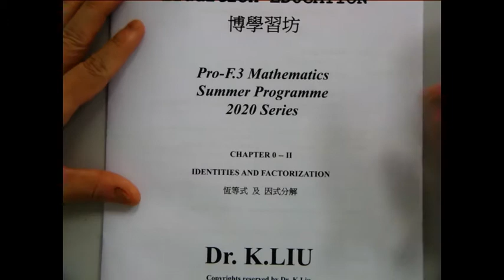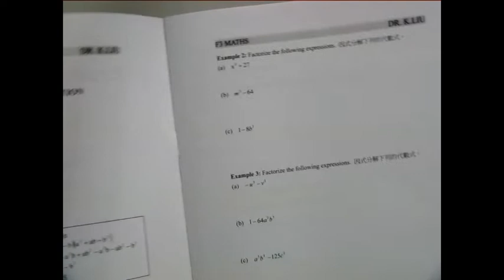F3 Maths Core Chapter 0(ii) Identities and Factorizations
00:00 to 03:55 Introduction
03:56 to 06:12 Example 1
06:13 to 08:57 Example 2
08:58 to 12:03 Example 3
12:04 to 14:26 Example 4b
14:27 to 17:01 Example 5
17:02 to 19:29 Example 6ab
19:30 to 22:34 Example 7
22:35 to 24:28 Example 8
24:29 to 26:15 Exercise